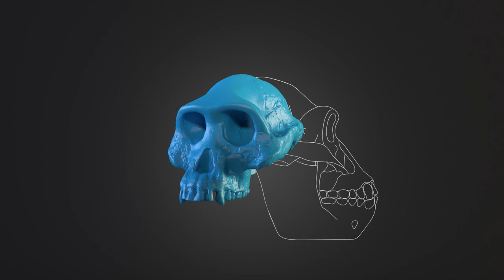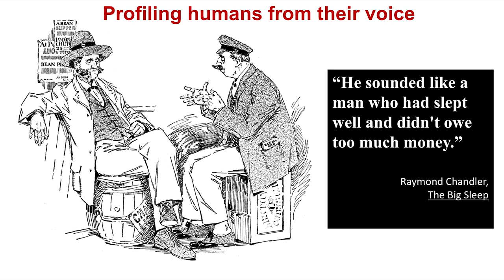Pinpointing people and places through advanced audio analysis | Rita Singh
From hearing people’s voices, we make judgements all the time about their gender, age, ethnicity, social background, state of mental and physical health, surroundings and many other factors. Rita Singh explains how her team at Carnegie Mellon University is developing technologies to computationalize these judgements, and profile people from their voice.